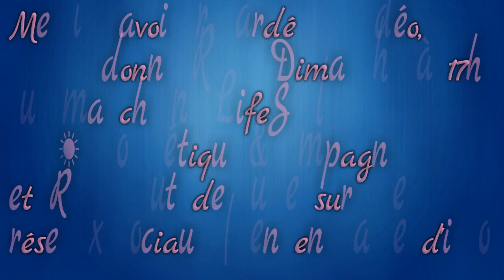💤 Hand Movements💤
POUR LES VIDÉOS A.S.M.R, N'OUBLIEZ-PAS DE METTRE DES ÉCOUTEURS   🎧
Bonjour ou Bonsoir à tous,

🌺Ce soir, je propose de vous relaxer avec des mouvements de mains tous doux  j'espère que vous apprécierez 😘

PS : J'ai également ouvert une PAGE DE DON PAYPAL pour que vous puissiez soutenir ma chaîne . Vos dons ( peu-importe le montant)  me serviront à l'achat de matériel afin que mes vidéos soient de meilleures qualités. je ne vous obligent en rien , c'est le principe d'un don et je sortirai toujours autant de vidéos 😉
EXPLICATIONS  :
L'ASMR est un mot Anglais : Autonomous Sensory Meridian Response / Réponse de Méridien Sensorielle Autonome.
Cela correspond à une sensation de plaisir senso-auditif, qui à pour but de vous relaxer.

Cette relaxation lorsqu'elle est à son paroxysme se traduit par l'apparition de picotements, de chatouillis passant du cerveau jusqu'à d'autres régions du corps. Ce plaisir est engendré par des sons, des bruits, le timbre de la voix, des mouvements

Sachez que tous le monde n'est pas "réceptif" à l'ASMR, et pour ceux qui ont cette chance d’êtres réceptifs sachez qu'il existe une multitude de déclencheurs qui varient selon la personne, certains sons ne vous ferons rien, voir auront le don de vous irriter alors que pour d'autres ces sons les relaxeront

Je tiens à préciser que l'ASMR n'a rien de sexuel !!  ET QUE  :

TOUT COMMENTAIRE DÉPLACE  EN RAPPORT AVEC CES VIDÉOS SERA SUPPRIMÉ  !

⚠ N'oubliez-pas de cliquer sur 🔔 pour être au courant de la sortie de mes vidéos

N'hésitez-pas à laisser un 👍 si ma vidéo vous à relaxé
 MERCI

Je vous remercie d'avoir regardé cette vidéo, et vous dit à Mercredi